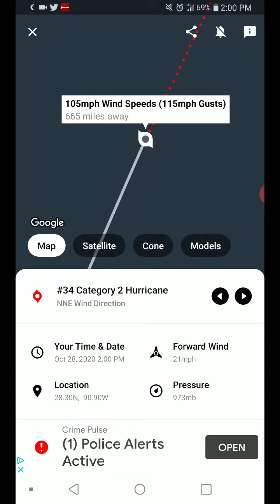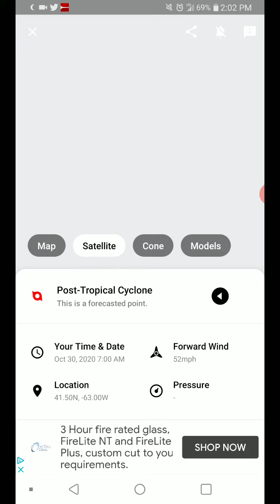Hurricane Zeta 10-28-20 Update